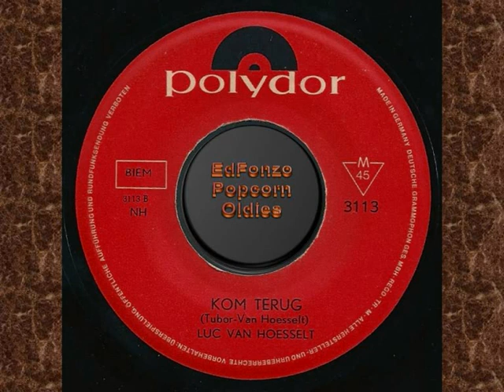Kom Terug - Luc Van Hoesselt